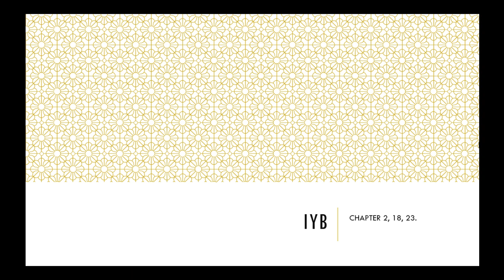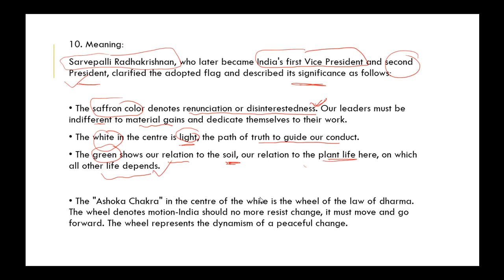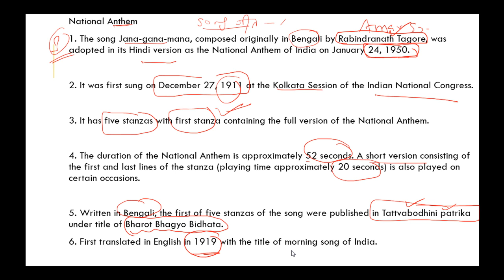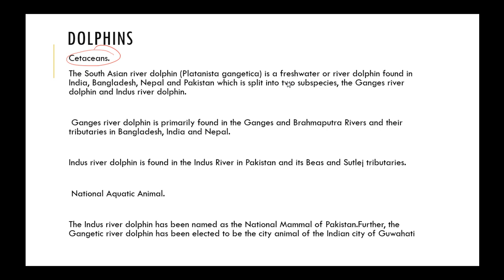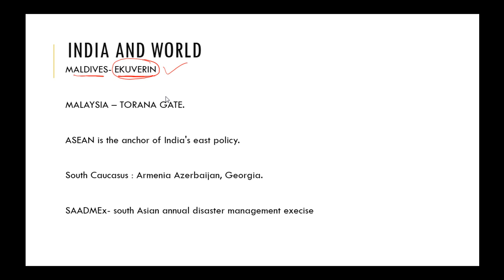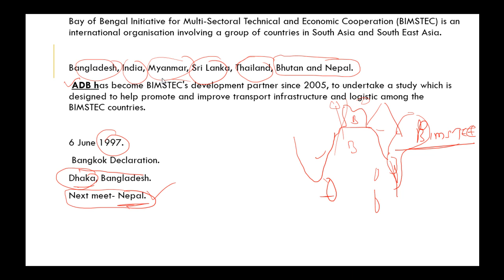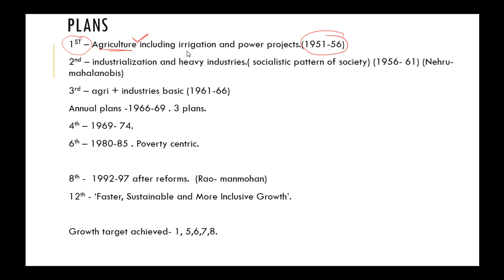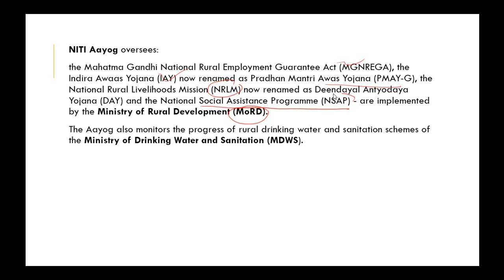Lecture 2, India Year Book 2017